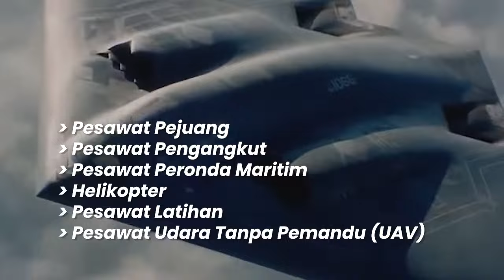Polis, bomba, tentera, dan lain-lain: Tahu banyak Unit Penguatkuasa ada di Malaysia?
Hampir 400,000 rakyat Msia beruniform dalam 50 unit-unit khas dan am menyelamatkan dan membina Malaysia setiap hari. Kenali semua servis yang sedia ada, dan pilih mana mungkin pilihan kerjaya anda.